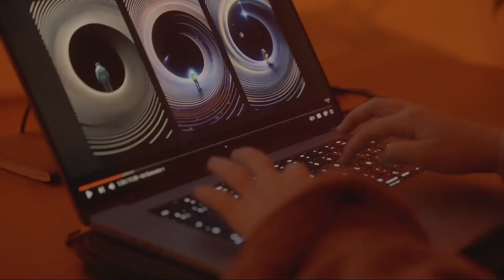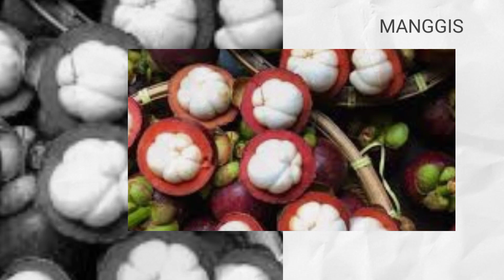Ternyata ! Begini Cara Mengetahui Isi Manggis Tanpa Mengupasnya. Fakta Unik Dedikatif #10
Ternyata ! Begini Cara Mengetahui Isi Manggis Tanpa Mengupasnya. Fakta Unik Dedikatif #10. Tau nggak sih? Kamu tau ? tambah keren.

Badak mempunyai tanduk yang keras. Tanduk badak terbuat dari rambutnya yang mengeras.

Perempuan lebih banyak berkedip dari pria. Bukan genit ini pengaruh dari hormon eaterogen perempuan yang menghasilkan pelumas, termasuk dalam mata.

Isi manggis dapat ditebak dari luar. Jumlah isi manggis dapat dilihat, dari bawah kulit manggis yang menyerupai kelopak bunga.

Mutiara bisa larut dalam cuka. Jika terkena cuka, kalsium karbonat mutiara akan bereaksi dengan asam dalam cuka, sehingga membuatnya larut.

00:00 Intro & Highlights
01:18 Badak
03:35 Kedipan Perempuan
06:31 Manggis
09:10 Mutiara
11:29 Love & Closing
Video Unik Dan Menarik Lainnya

Disclamer :
Video ini dibuat  bertujuan untuk memberikan edukasi dan informasi. Materi yang ada dirangkum dari berbagai sumber melalui offline maupun online termasuk website dan aplikasi handphone. Berbagai foto, video, text, grafis dan informasi hanya digunakan sebagai ilustrasi penyampaian, agar lebih mudah dalam  penjelasannya.